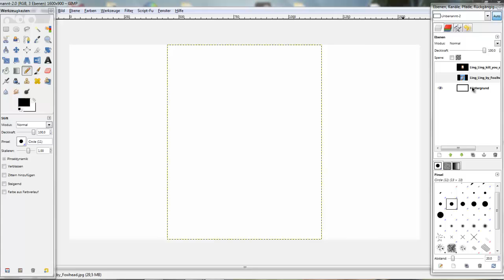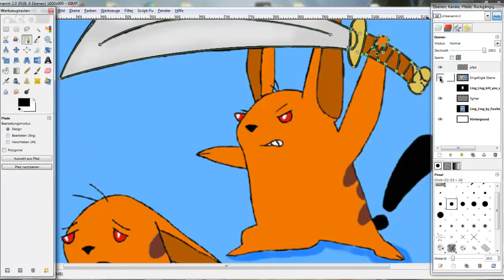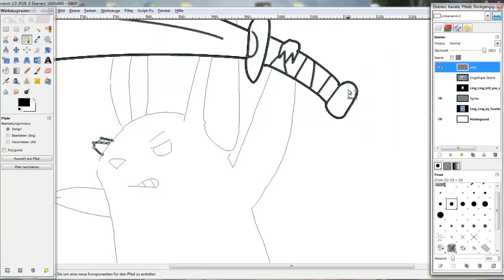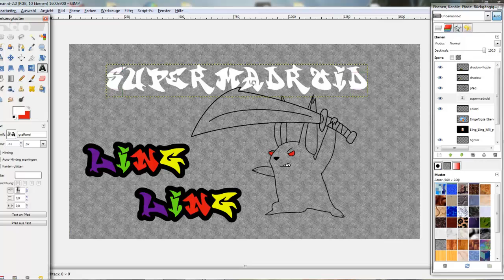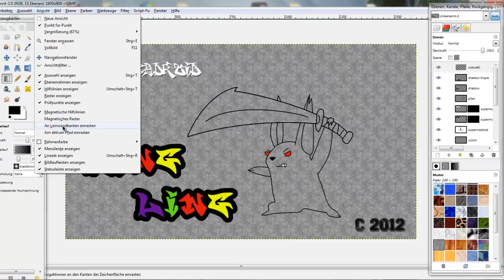[Digital Speedart] Ling Ling [1/2][HD]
Well, that's Ling Ling from Drawn Together ^^ It took about 30 minutes and this is 999% of the original length ;)

The song is called "Oriental Vibes" and it's a Just Cause 2 soundtrack.